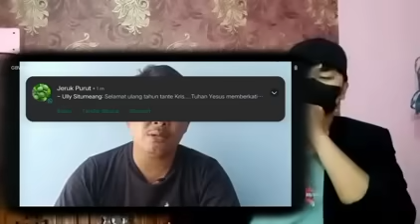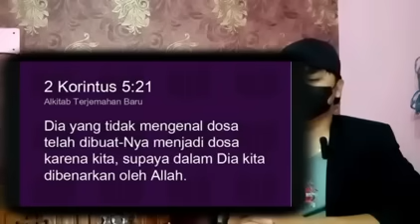GILAKK 😱BARU AWAL TAHUN 2024 ARTIS SYARINI HIN4 TUHAN YESUS DAN KRISTEN.!?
Shalom teman2 semua, mari tetap dukung Chanel ini menjadi berkat bagi semua orang. terimakasih.🙏